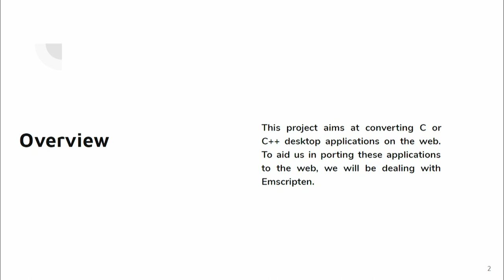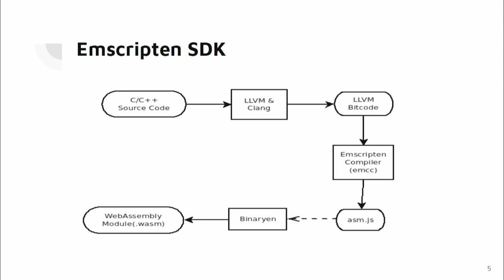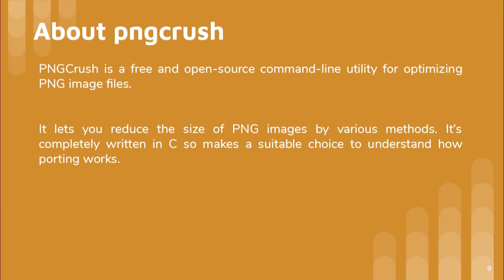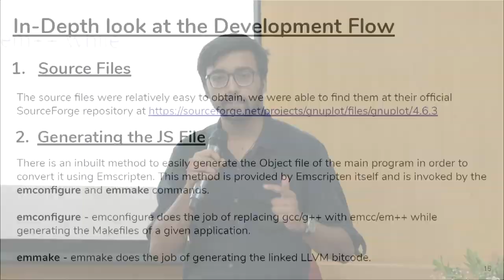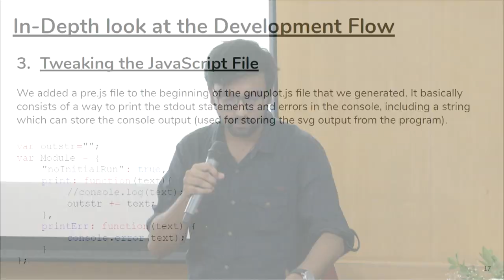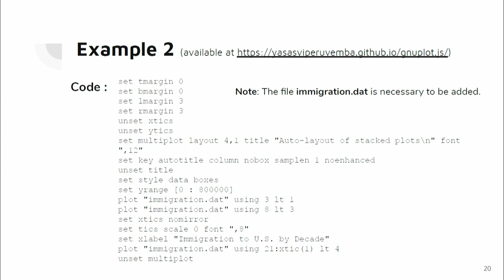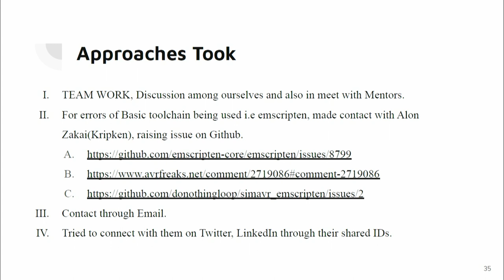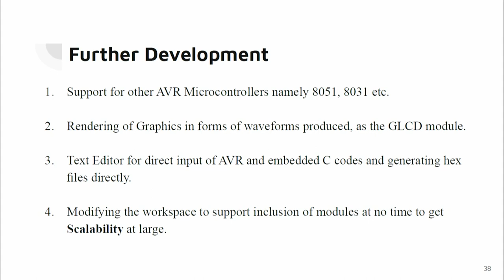SI2019 S S012 Porting C or CPP Application on Web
This is 12th Presentation of Summer Internship 2019 - Students Presentations. In this session Interns talked about their internship project, what they have done and learnt during this internship.

They talked about overview of the project, need of the project, Emscripten, Emscripten sdk, Emscripten development flow, porting of pngcrush, porting of GNUPlot and porting of SimAVR.

The syntax used in the video title is as follows :
SI2019 - Summer Internship 2019
S - Students Presentations

This Summer Internship 2019 - Students Presentations was conducted on July 09, 2019. Here all the students that participated in this Internship present the work they have done and what they have learnt during this Internship program. This internship program had been arranged for students who were completing 3rd year in April/May 2019 and students who were completing 2nd year, with exceptional academic performance and other achievements and duration of this internship was 7+ weeks.